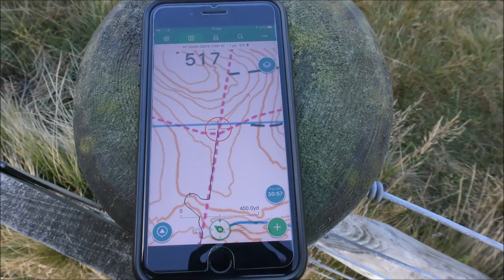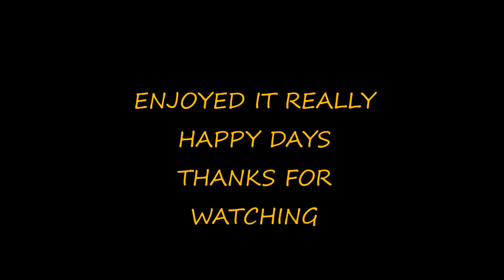CHEVIOT HILLS WILDCAMP BROADHOPE HILL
A SOLO CAMP THIS TIME, UP IN THE LOCAL HILLS. I PLANNED TO GO UP CHEVIOT BUT THE WEATHER WAS AWFUL, NO VIEWS, BOGGY ETC  IN THE NIGHT THE WIND CAME AND IT WAS FIERCE, SO GLAD I WENT A BIT LOWER.. BIT LONG THIS VIDEO, SO FEEL FREE TO SKIP.. MOON RUINED THE NIGHTLAPSE AGAIN.. OH WELL.